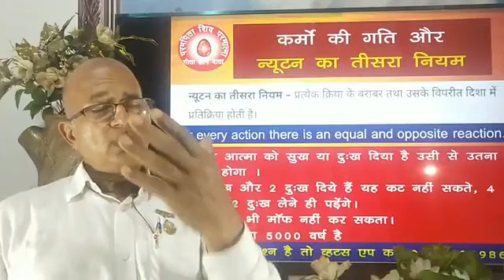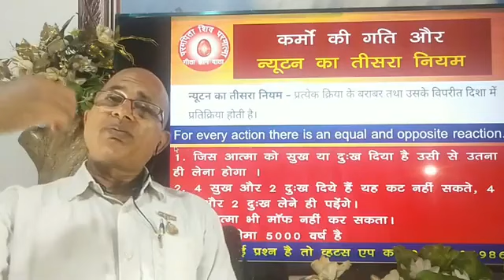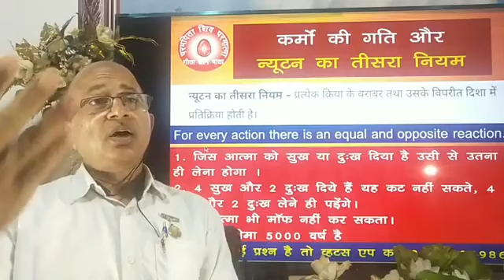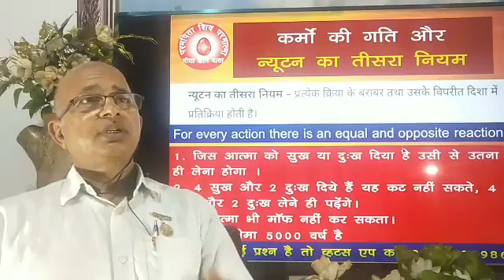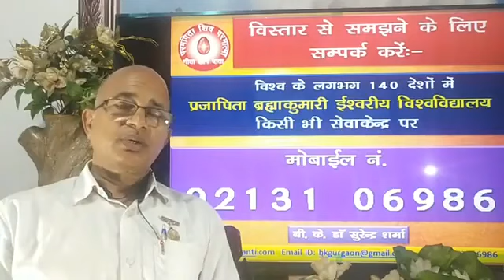कर्मों की गति और न्यूटन गति का तीसरा नियम Law of karma and Nuton's Third law BK Dr Surender 360p